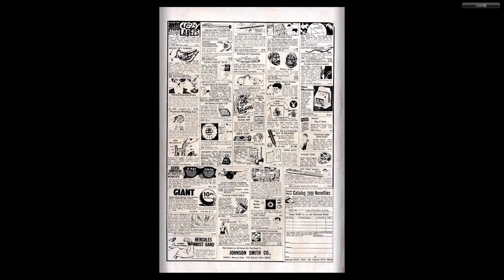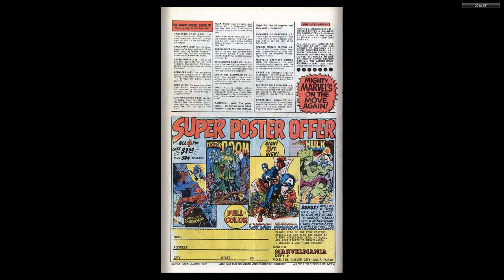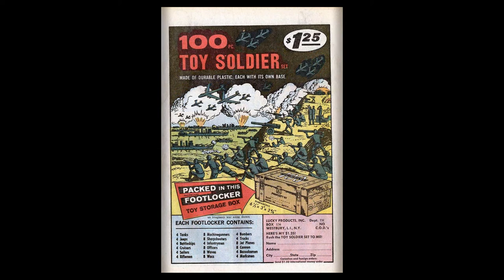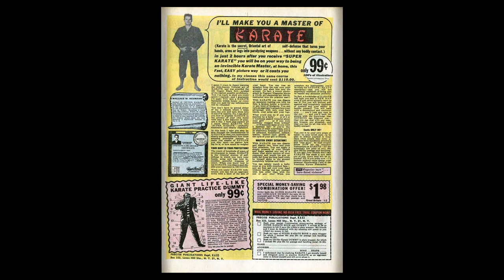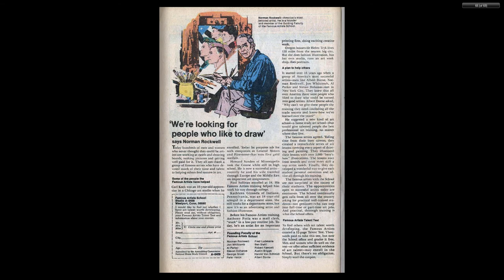197012 Fantastic Four Annual v1 008